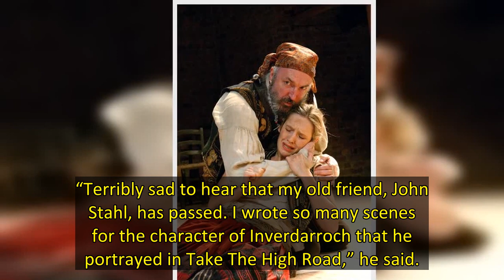Actor John Stahl played Rickard Karstark in the HBO fantasy series, as well as being an accomplished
Game Of Thrones star John Stahl, who played Rickard Karstark in the HBO series, has died at the age of 68, his agent has confirmed.
The actor’s agent called the star “an actor of remarkable skill and a stalwart of Scottish theatre”.
He added in a statement: “He died on the Isle of Lewis on March 2nd 2022 and is survived by his wife, Jane Paton”.
A cause of death was not confirmed.
As well as his appearance in Game Of Thrones, John was also known for his role as a regular on soap opera Hi